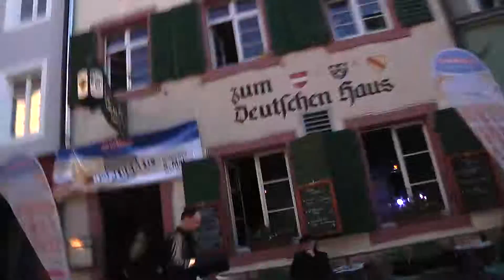Légère Unplugged 2016 - der zweite Abend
3 x Musik vom Feinsten!
Die zweite Légère Unplugged Veranstaltung in Freiburg fand am 5. Mai 2016 statt. Im Gasthaus zum Deutschen Haus in der Kategorie "Best of Ladys" spielten die Bands Debbie Ela, Mania und Catching Sally. Es war eine Riesenstimmung und sehr schwer eine Entscheidung zu treffen. Alle drei Kandidaten waren einfach nur toll, gewonnen hat die Band Mania.